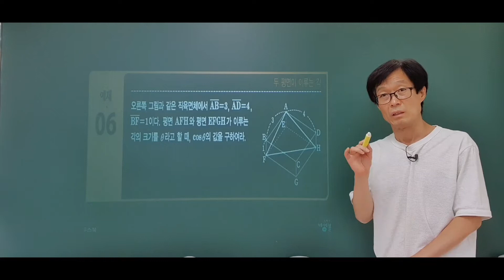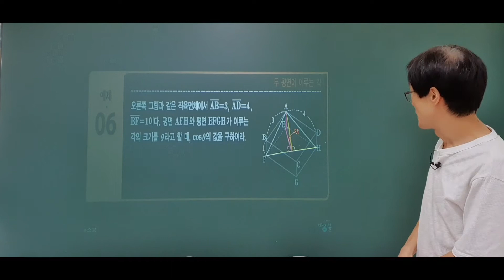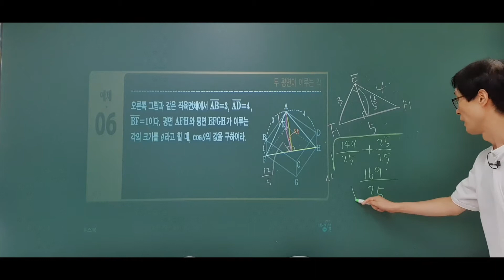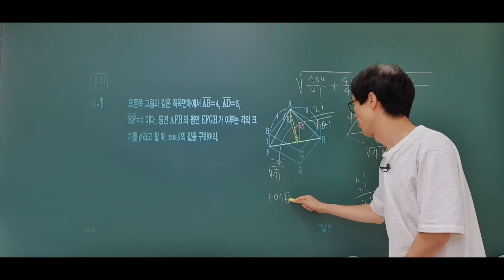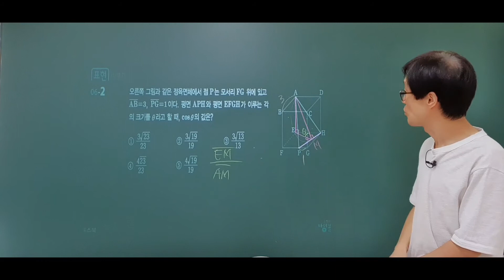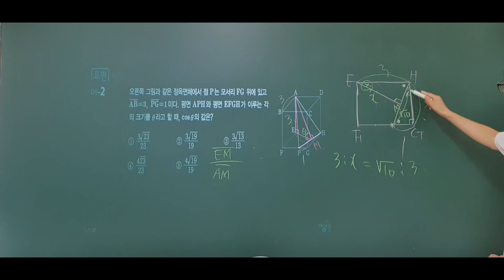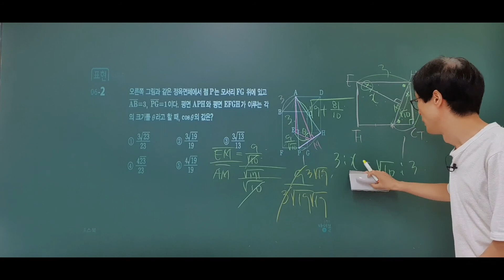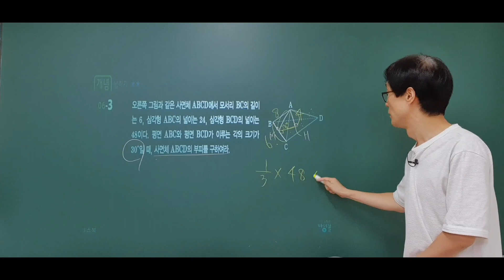신 수학의 바이블 기하(2015개정) 3.공간도형과 공간좌표 08.공간도형 1.직선과 평면의 위치관계 2.평행과 수직 (p266~267 예제 06~개념 넓히기 06-3까지)이면각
신 수학의 바이블 기하(2015개정) 3.공간도형과 공간좌표 08.공간도형 1.직선과 평면의 위치관계 2.평행과 수직 (p266~267 예제 06~개념 넓히기 06-3까지)두 평면이 이루는 각,신 수학의 바이블 수1,신 수학의 바이블 수2,확통,미적분,내신대비@